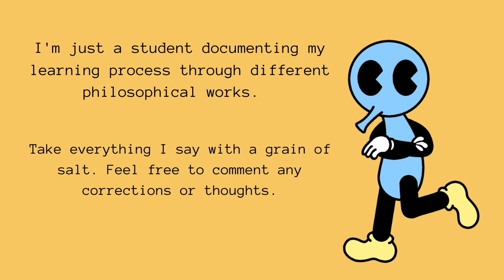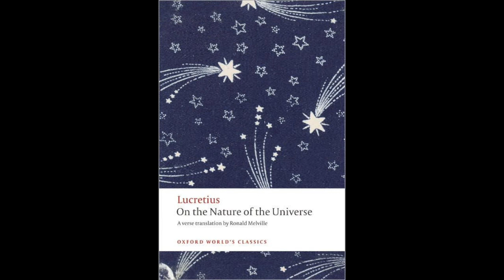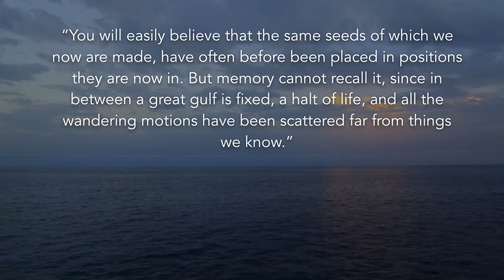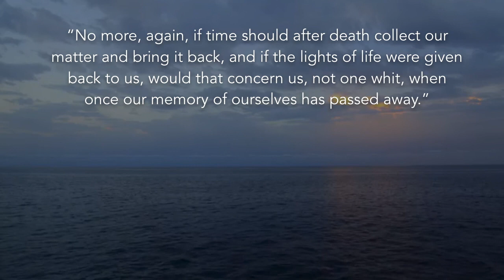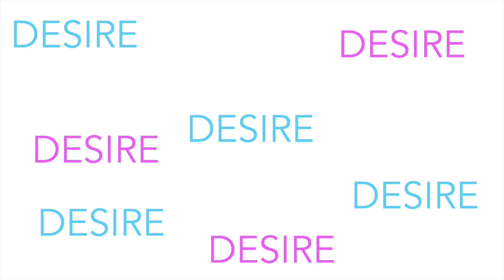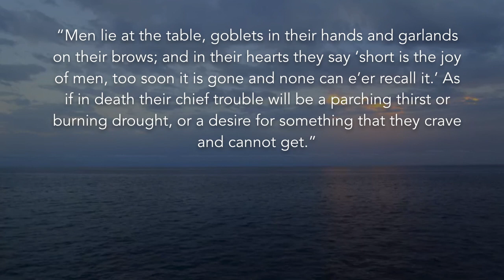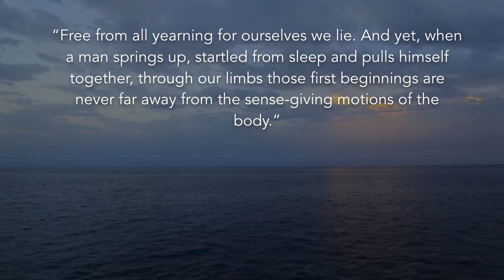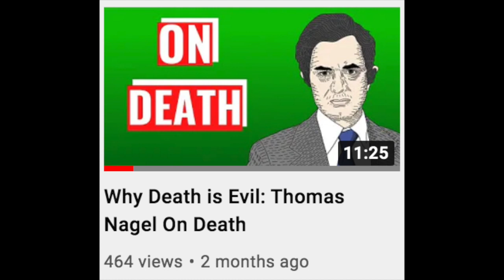How To Not Fear Death | Lucretius’ On the Nature of the Things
In the first century BC, the epicurean philosopher Titus Lucretius Carus wrote De rerum natura or On the Nature of Things. In it, Lucretius forwards many tenets of Epicureanism, one of them being an absence of fear for death. Lucretius specifically appeals to a pre-birth existence, a lack of desire, and a similarity to sleep in order to get us more comfortable with the thought of death.